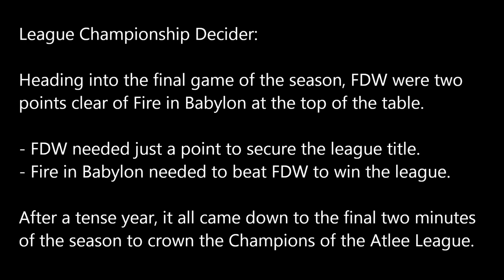Atlee League 2011 - FDW vs Fire in Babylon - Title Decider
Atlee Football League 2011.

In the season finale, the top two teams battled it out for the league championship.

FDW went into the final game of the season with a two point lead over rivals and 2nd place team, Fire in Babylon.

A point would secure the championship for FDW.

Fire in Babylon would need to beat FDW to win the league title.

The tense year of league football went down to the final two minutes of the season to crown the Champions of the Atlee Football League 2011.

Venue: Atlee Youth & Community Centre

FDW Squad: Shakil, Shuhel, Emran, Muhib, Suto Shuhel, Taif, Freddy, Hassan, Naz, Refazul